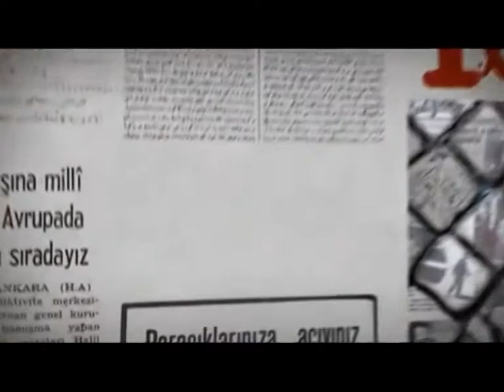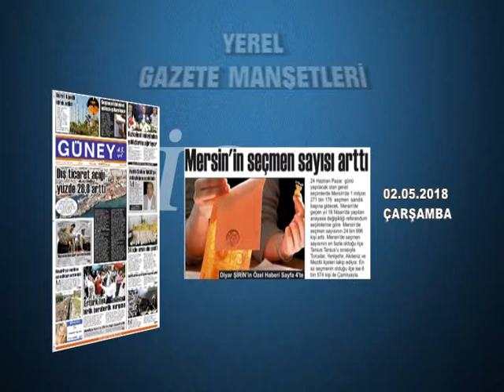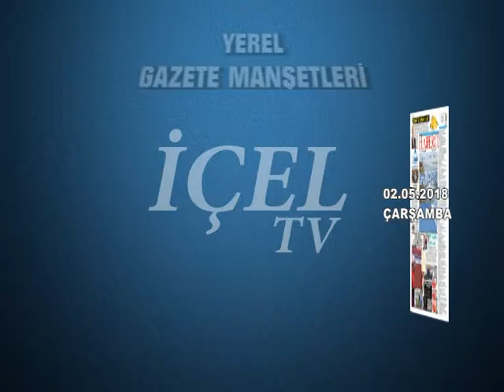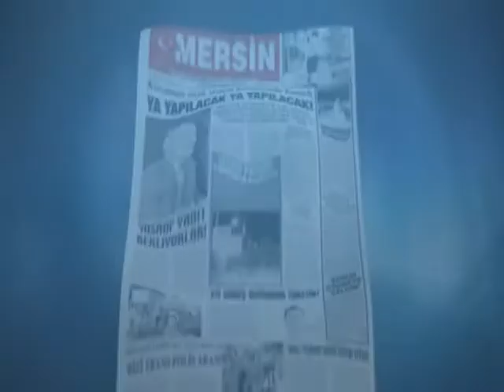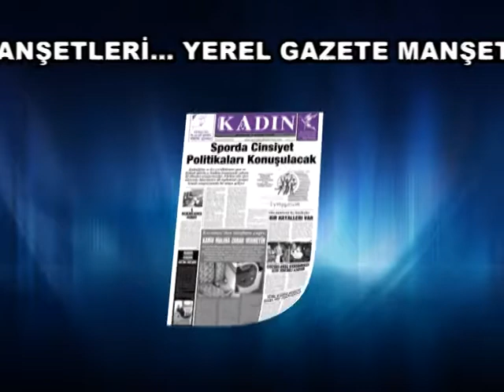GAZETE MANŞETLERİ 02.05.2018